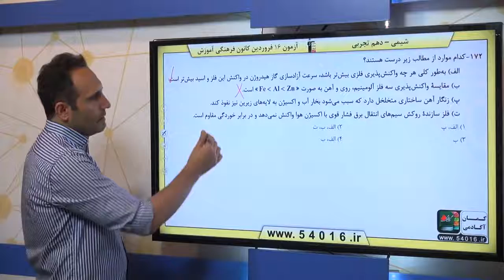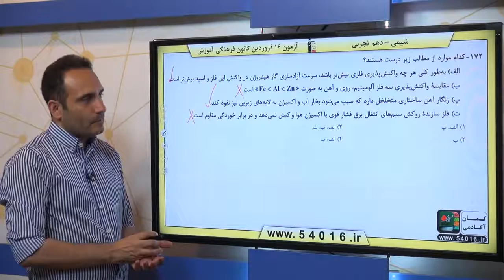پایه دهم تجربي شيمي 1 ردپاي گازها در زندگي ترکيب اکسيژن با فلزها و نافلزها سوال 172 درصد پاسخگویی 6